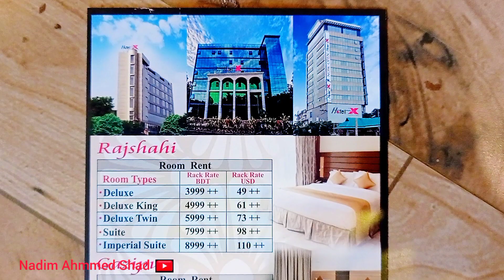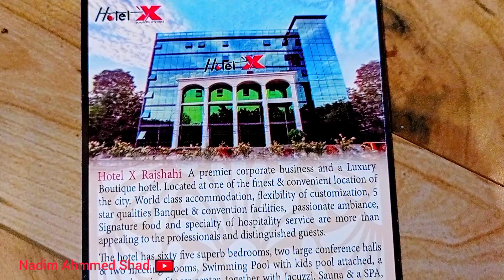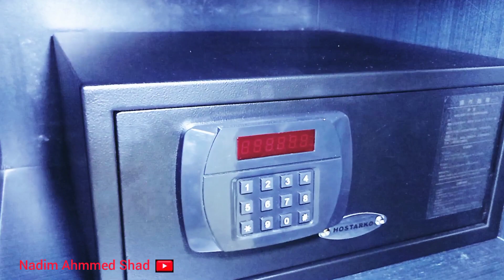We visited 4 Star Standard Hotel In Rajshahi | Hotel X Rajshahi | Luxurious Hotel In Bangladesh 2022